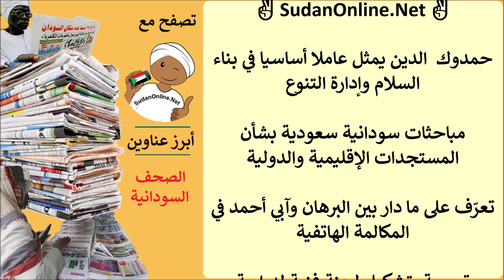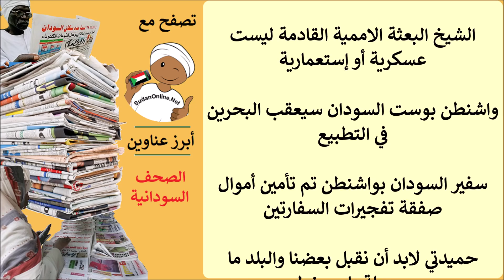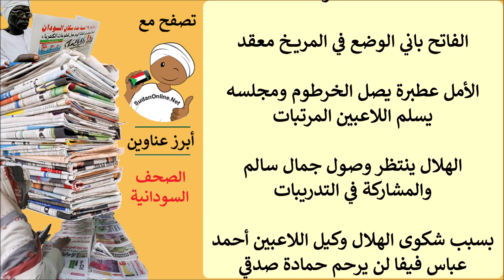عناوين الصحف السودانية الصادرة اليوم الاثنين 14 اغسطس 2020م